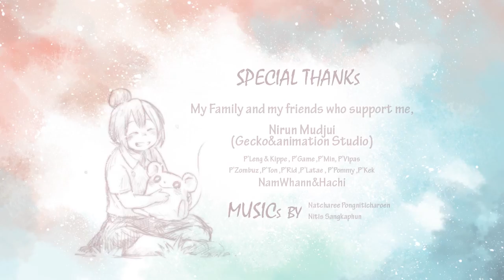QUACK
ฉบับแก้ไขของเรื่อง QUACK ค่ะ :"D
ภาพยนตร์การ์ตูนสั้น 2 มิติ
"ก้าบ"